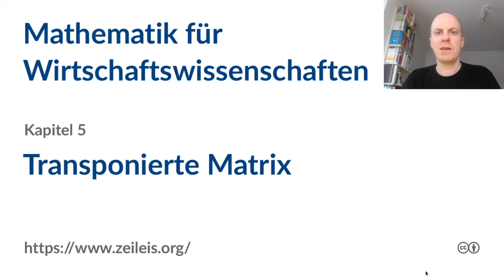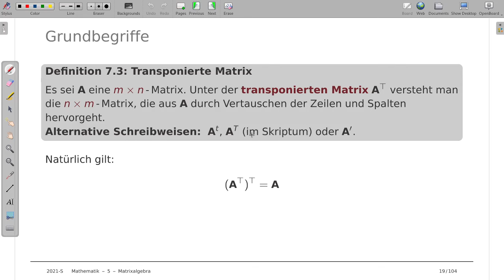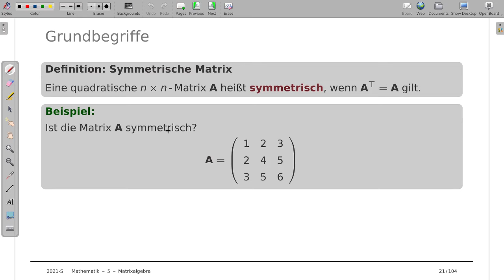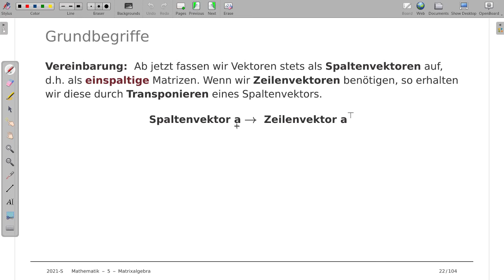Mathematik für Wirtschaftswissenschaften 5c: Transponierte Matrix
Thema: Transponierte Matrix
Vorlesung: Mathematik für Wirtschaftswissenschaften